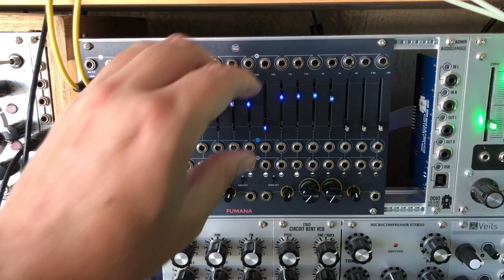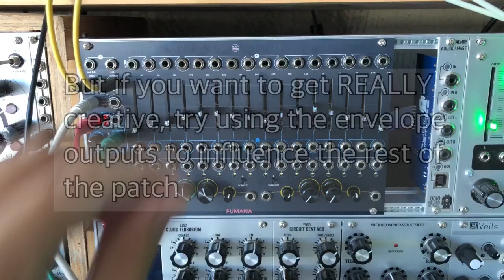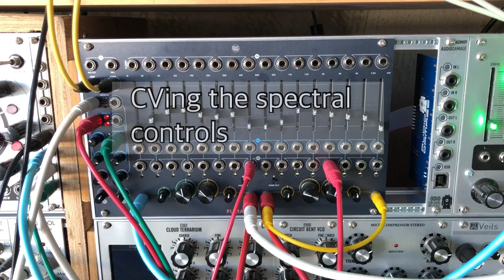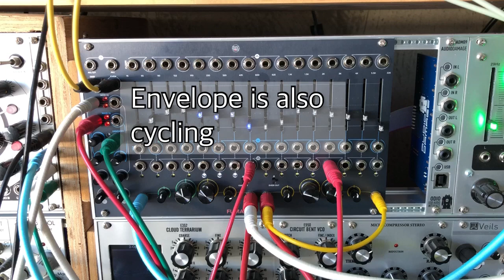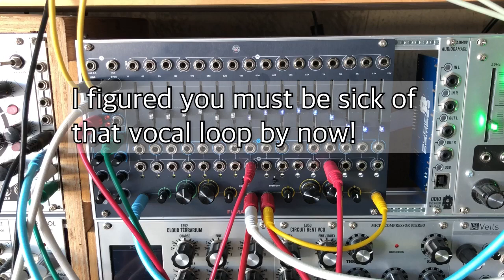VOLTLIFE: Fumana vocoding...and beyond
A demonstration of Frap Tools’ Fumana spectral editor working as a 16-band vocoder, then taking it to extremes. The carrier is a mix of Rubicon saw & PWM with a Dixie II saw a fifth above.